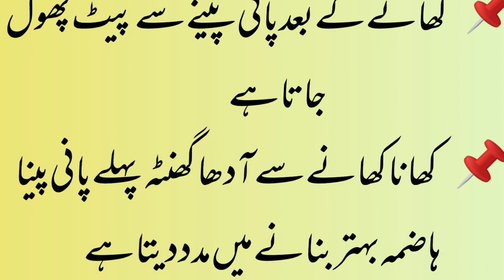Khana Khane ke Baad Pani Peena | Health Tips | Pani ap k Lea Zehar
aj ki ashi baat
health tips
mufeed batea
ashi batea
khana khane ke baad pani peena,pani k naqsanat,ashi batea,mufeed batea,health tips,pani ap k lea zehar,pani ar zehar,pani peanea ka tarika,rizi info tv,pani peanea ka sahi tarika,pani peena,khana khane ke baad pani peena kaisa hai,khana khane ke baad pani peena chahiye ya nahi,pani pena,khana aur pani,pani ka pena,pani pahlea pea yah baad mea,pani kab pena chahea,pani,water,water kab peena chahea,pani penea ka sahi tarika,pani kab faida nhi deta